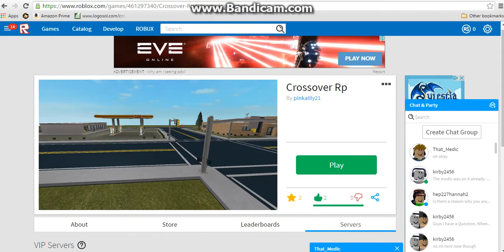Roblox: MY BRAND NEW GAME!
Well.. Here it is guys. My brand new game on Roblox. Feel free to Suggest Characters as well as what else I can add to the game.